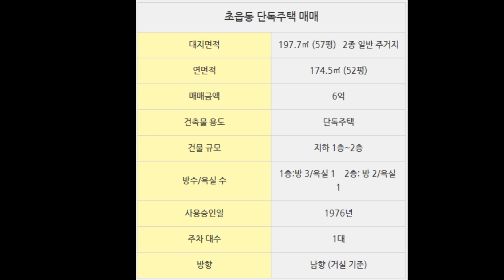부산단독주택매매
대지 57평 2층 단독주택입니다   매매가는 6억이며  연면적 52평입니다
남향집으로 하루종일 햇살따뜻한 밝고 환한 2층 단독주택입니다
자세한 사항은 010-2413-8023으로 문의전화 주세요